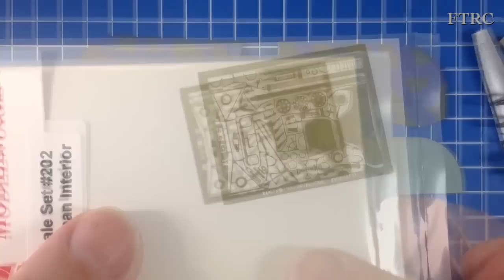Roden Junkers D.I Part 2 (Interior & Aftermarket)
The Rodent Junky has been coming along nicely.  An all metal WWI monoplane, which is very unusual for the period.  Lovely kit with great fit and a lot fun to build.  So I show where I have got to and show of some of the extra detailed parts I will be adding, not that it needs it, but I just can't help myself when it comes to aftermarket.